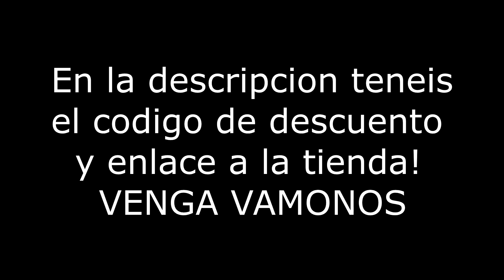APHELIOS GAMEPLAY ESPAÑOL MID! EL DAÑO ES ABSURDO!! WTF! lol eldelabarrapan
LOL - Aphelios es posiblemente el ADC con mas daño del juego! OP!!